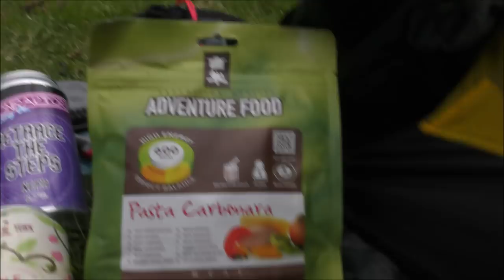WILDCAMP IN THE HARTHOPE VALLEY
ORIGINAL PLAN WAS TO CAMP ON HEDGEHOPE, THE FORECAST WAS HORRENDOUS, STORM ESTOBAN OR WHATEVER HEADING OUR WAY, WIND, RAIN ETC.. NO FUN WITH 2 PEOPLE GETTING TENTBOUND. SO WE WENT LOW IN THE HARTHOPE VALLEY TO A SPOT WE BOTH KNEW. TAKE CARE CAMPING BESIDE WATERFALLS AND RIVERS WHEN HEAVY RAIN IS FORECAST, THEY FILL UP FAST, AS SEEN NEAR THE END OF THIS VID..